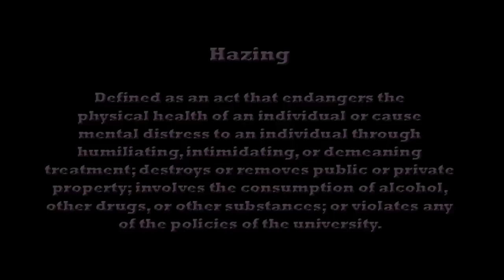The Sims 3: Zeta Beta Part 1 Sorority Girls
Want to know how to become apart of the Maker Gen family?

Girls At House Party

Zeta Beta

Zeta Beta is the most elite Sorority on Sim University’s sorority row. It’s Fall and that means a new pledge class is coming onto campus. Will the new ZB lil sisters have what it takes to make it thru rush or will they surpass their active big sisters?